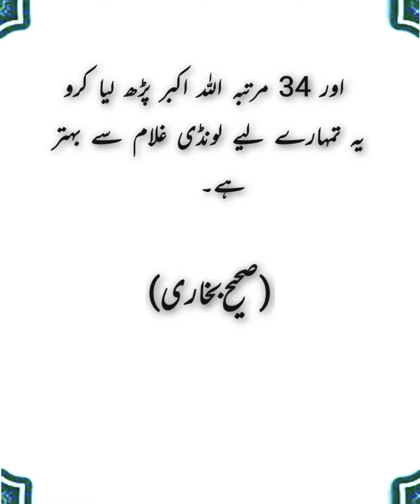Hazrat Fatima (R.A) Ki Takleef || Tasbiye Hazrat Fatima (R.A) || Sahih Bukhari || Daily Hadees Video